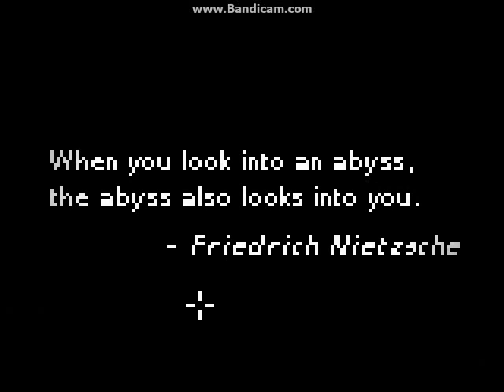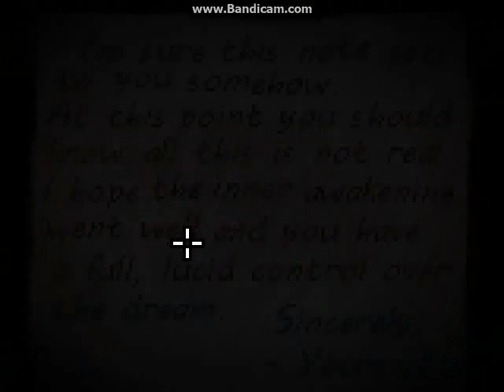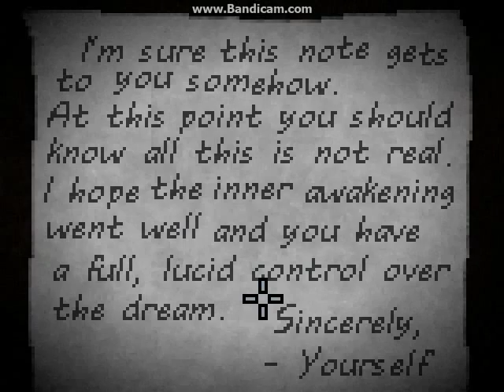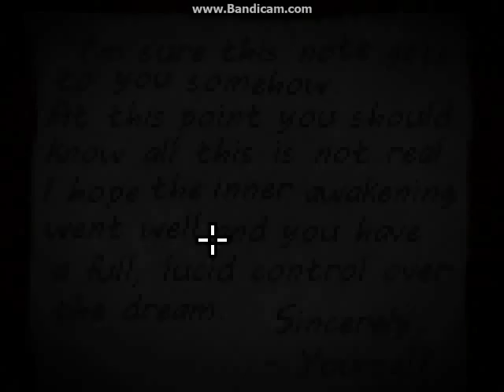DEEP SLEEP PART 1 HORROR POINT & CLICK PC